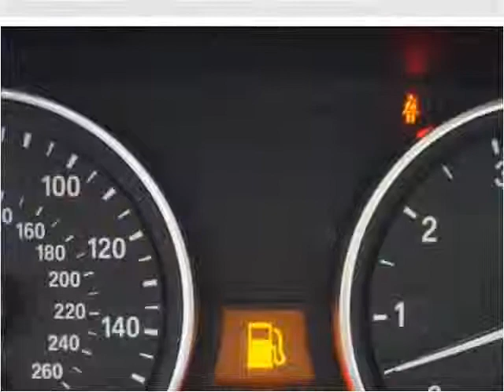2007 BMW X5 Used Cars Avon MA